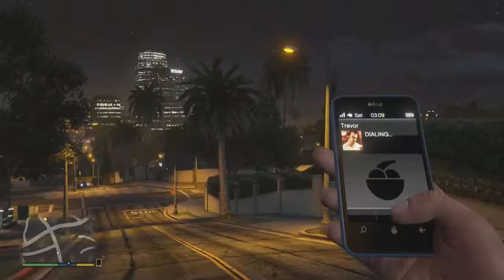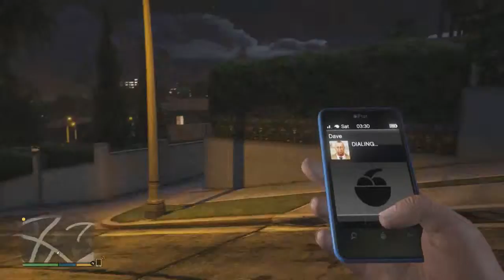Grand Theft Auto V First Person Next Gen - Part 37 (Let's Play / Walkthrough)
Next Episode: Not Yet Uploaded Link Will be Hear Soon :)